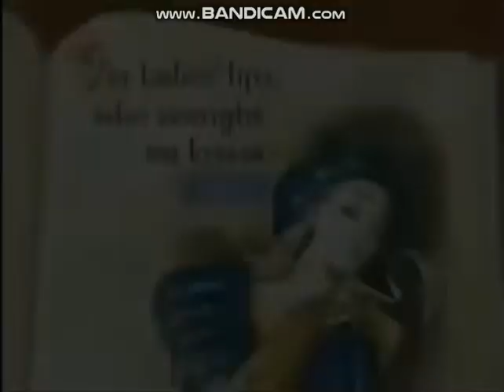Martha Reader & The Vowelles: EA In Meat (2)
From Dreaming Shakesphere